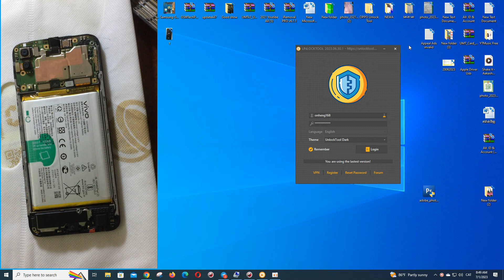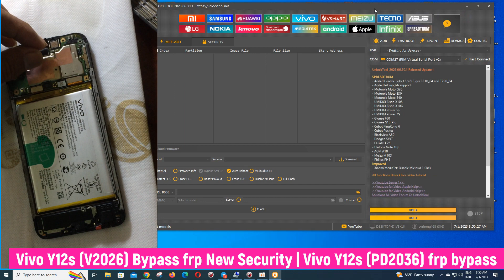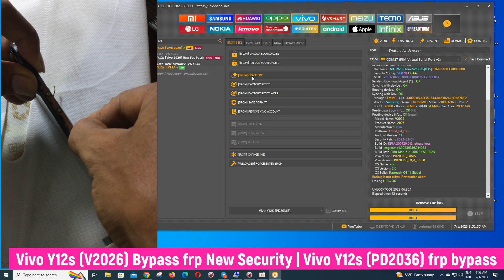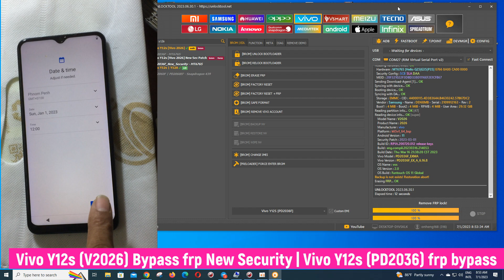Vivo Y12s (PD2036) frp bypass Android 11 /12 Vivo Y12s (V2026) Bypass frp New Security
Vivo Y12s (PD2036) frp bypass Android 11 /12 Vivo Y12s (V2026) Bypass frp New Security , More step